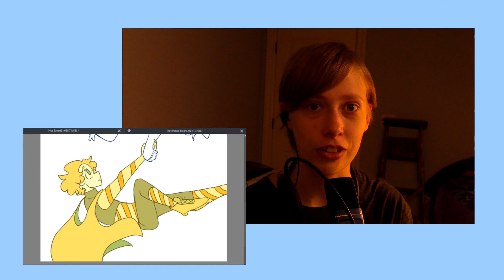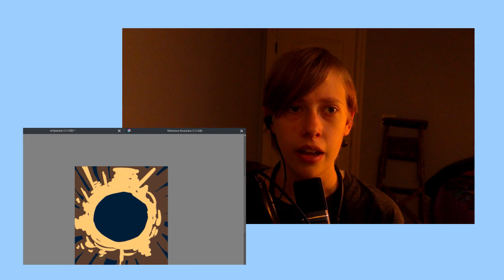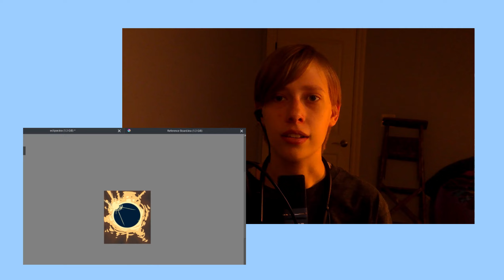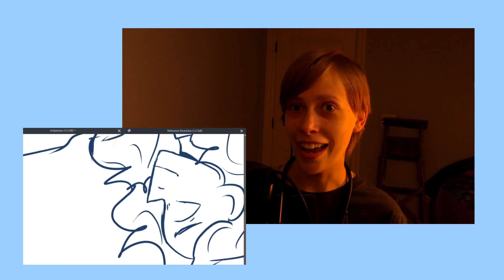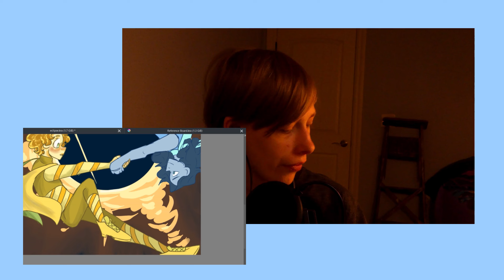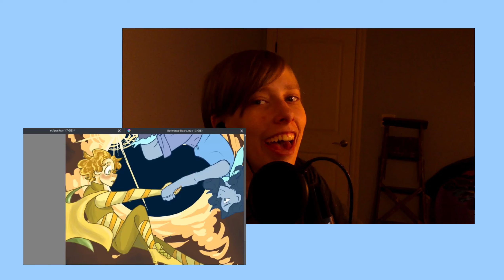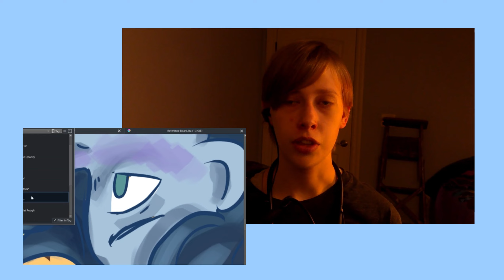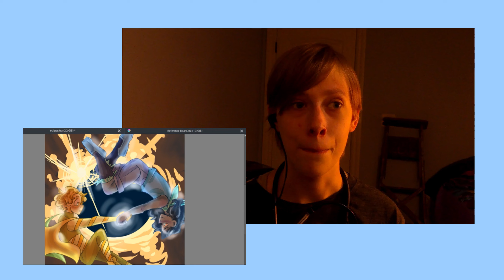My Comic 9 Lives Is Being Cancelled.... Here's Why